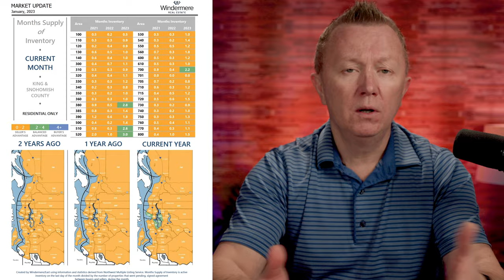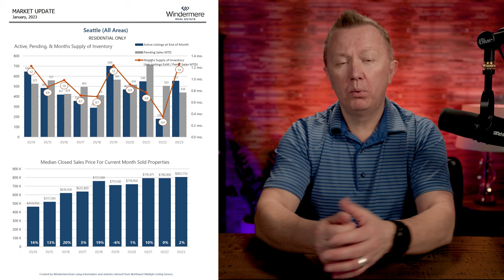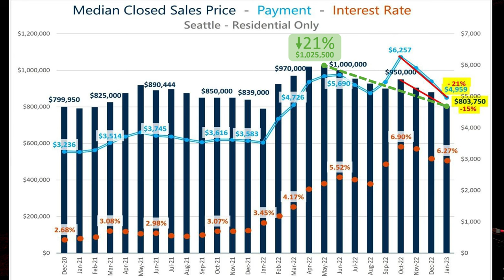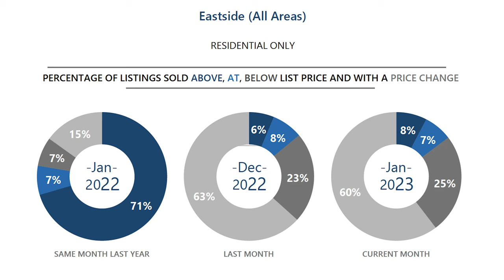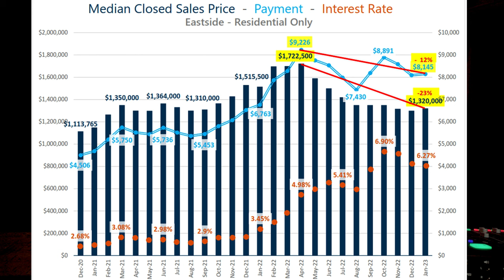Seattle & Bellevue Real Estate Market Update: February 2023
In February 2023, Seattle and Bellevue, WA continue to be strong housing markets. With a population of 3.9 million, the Seattle-Tacoma metropolitan area is the 15th largest in the United States. The area continues to benefit from its diverse economy, which is driven by technology, manufacturing, and health care.

The Seattle-Bellevue housing market remains competitive. Home prices have increased by 2% percent in the past year, with an average listing price of $803,750.

The Seattle-Bellevue housing market is also experiencing a high demand for rental properties, with vacancy rates below 3 percent. The average rent for a two-bedroom apartment is around $2,400.

In this video, we'll share our latest Seattle & Bellevue real estate market update, including a recap of the recent buying and selling activity in the Seattle and Bellevue areas.

We'll share with you all the latest information about the housing market in these areas, including a recap of recent buying and selling activity. We hope you find this video helpful!

Timecodes:
0:00- Intro
0:14- Mortgage interest rates today
0:30- Month supply of inventory in King County and Snohomish County
0:59- Market Absorption in Seattle, Bellevue, Bothell, Kirkland, Redmond, Issaquah, Sammamish, Renton, Kent, Auburn, Federal Fay, Shoreline, Lynnwood, and Woodinville locations
1:43- Seattle median closet sale price. Number of active, pending listings
2:20- Seattle Area: number of listings sold above, at, or below the list price and with the price changed
3:01- Seattle median closet sale price. Mortgage Payment. Interest Rate from 2020 till 2023 in comparing
3:56- Bellevue and All Eastside median closet sale price. Number of active, pending listings
4:31- Bellevue Area: number of listings sold above, at, or below the list price and with the price changed
5:55- Bellevue Area: median closet sale price. Mortgage Payment. Interest Rate from 2020 till 2023 in comparing
6:30- Buying a Home in Today's Market: Advice for a Buyer's
7:19- Selling a Home in Today's Market: Advice for a Seller's
8:06- Closing